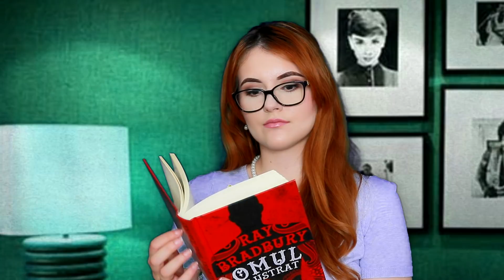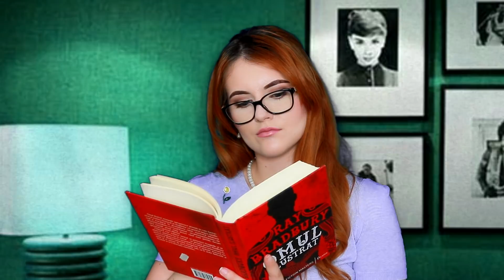[ASMR] Book Club with Gossip Mom [Softspoken Drama]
💯 ASMR Shitposter 💯 37 🥇 Family first💍 God second 🙏 My son is my king 👑 Hate drama 🚫 Live, love, laugh 🏝

Vidme: Sike!
& Cocaine

Ignore (4 Satan)